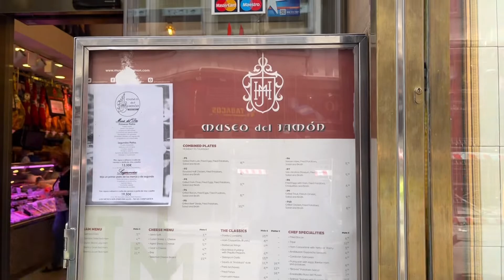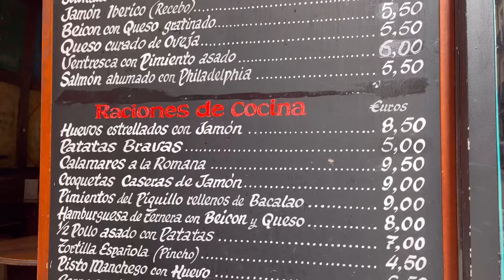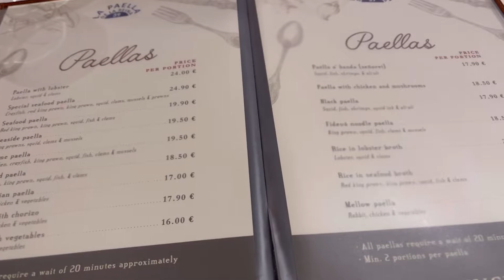Last Weekend in Madrid (Part 1) | Museo del Prado, El Retiro Park, Crystal Palace, Tapas, Paella 🥘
Korean and English subtitles available. Please turn on caption :)

🖼 Museo del Prado: C. de Ruiz de Alarcón, 23, 28014 Madrid, Spain

🌳 El Retiro Park: Plaza de la Independencia, 7, 28001 Madrid, Spain

🥘 La Paella de la Reina: C. de la Reina, 39, 28004 Madrid, Spain